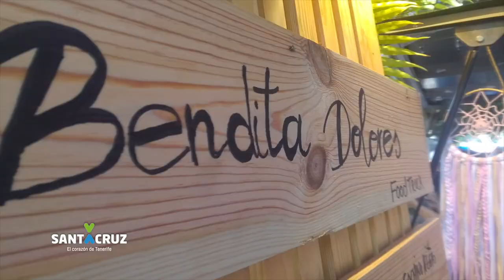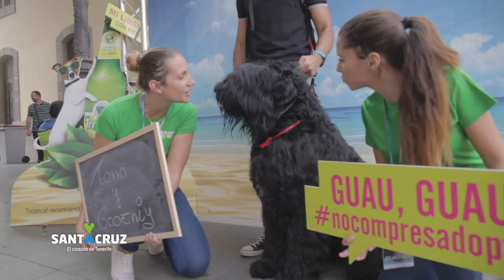PlenilunioSC otoño en dos minutos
El pasado 7 de octubre Santa Cruz de Tenerife vivió 12 horas de actividad ininterrumpida. En PlenilunioSC, no se duerme.